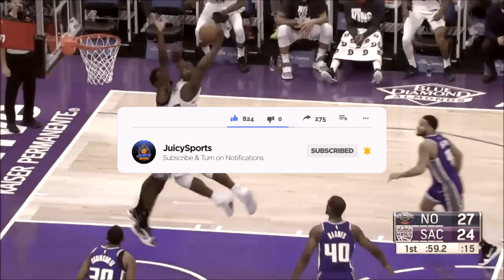Zion Williamson Is Back And He's *BETTER* Than Ever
Zion Williamson has returned for the New Orleans pelicans and the games hes played in he looked great. In this video I go into why I think Zion is back and what we can expect from him this NBA season and going forward.